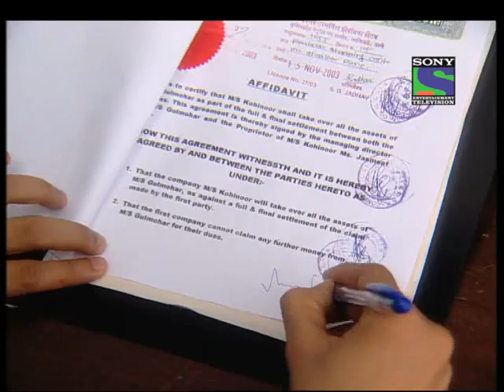Jassi Jaisi Koi Nahin - Episode 205